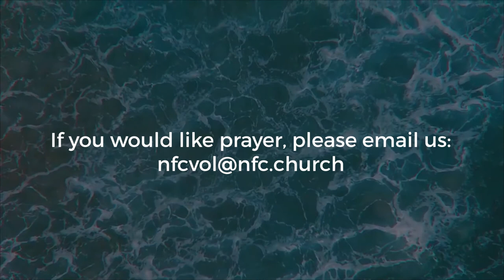March 22, Message